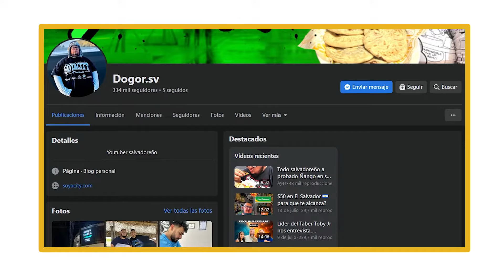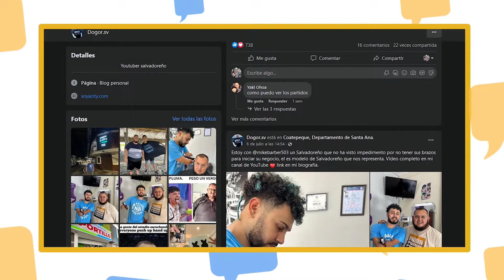Óscar Sandoval (@GordoSoyacity ) | Hablemos con Toby Jr | Primera Parte